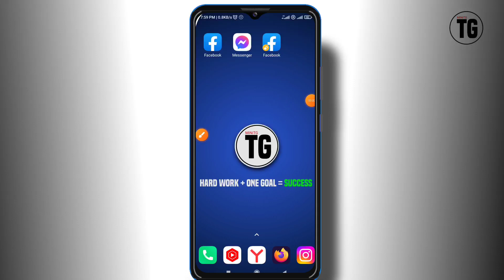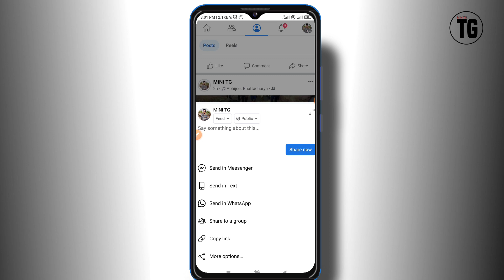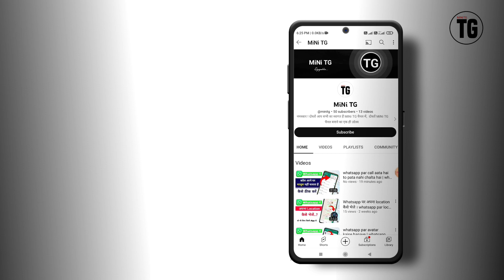facebook me post share kaise kare | facebook post share kaise kare - MiNiTG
Your Quires :-
facebook me post share kaise kare
facebook me share post ko delete kaise kare
facebook group me post share kaise kare
how to post share on facebook
facebook post share kaise kare
how to see share post on facebook
how to share facebook posts
how to get share option on facebook post
how to enable share in facebook post
how to facebook share post
how can i share post on facebook
how to share any post on facebook
fb post share kaise kare
facebook par post share kaise kare